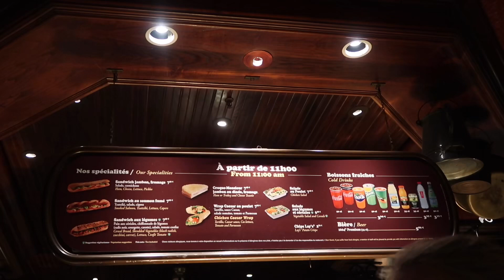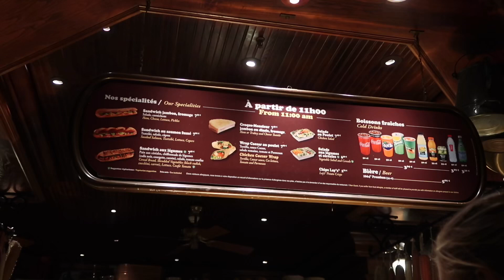Day 3 pt 2 | Illuminations Fireworks | DLP Girls Trip | Nov 2019 | Disney Life With Lauren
My best friend Alex and I decided to go on a girls trip together for the first time... (in forever, LOL!)

We’ve known each other for 20 years now and had never gone so we finally took the leap and booked the ULTIMATE Disney trip to Disneyland Resort Paris! 🥳

I’m so excited for you guys to come along with us on our adventures and see first hand what it would be like to go on a once in a lifetime girls trip! 🥰 we had SO much fun!

I hope you enjoy watching Day 3 part 2 of our DLP adventures at the Disneyland Park! ✨

Lauren xxx

• Previous videos •

• Ears Gifted by @laurarosetreasures on Etsy & IG

• Vlogging Equipment •

• Tripod: PIXI Mini Manfrotto